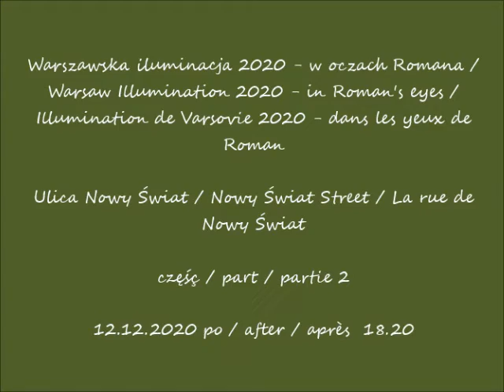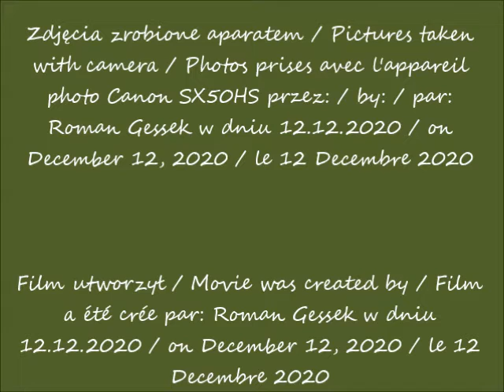2020 12 12 Warszawska iluminacja 2020 w oczach Romana Ulica Nowy Świat cz 2 po 18 20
Warszawska iluminacja 2020 - w oczach Romana / Warsaw Illumination 2020 - in Roman's eyes /  Illumination de Varsovie 2020 - dans les yeux de Roman
Ulica Nowy Świat / Nowy Świat Street / La rue de Nowy Świat
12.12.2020 po / after / après  18.20